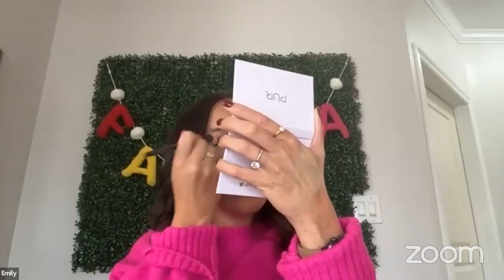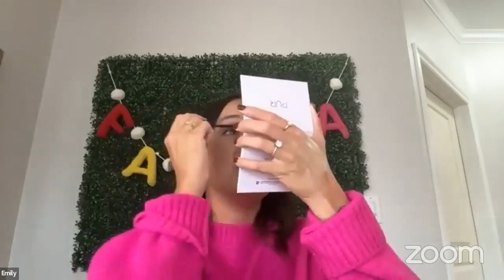Start-to-Finish Clean Skincare with PÜR Beauty | Beauty Live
Join PÜR Beauty Global Education Director, Lynette Cole, as she highlights a start-to-finish clean skincare regimen and teaches us all about Beauty Simplified. 💫